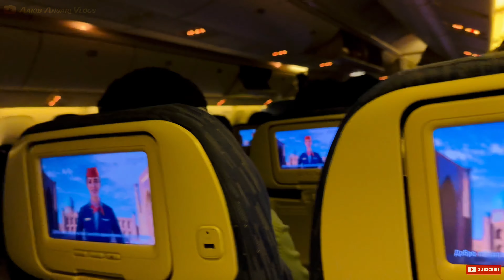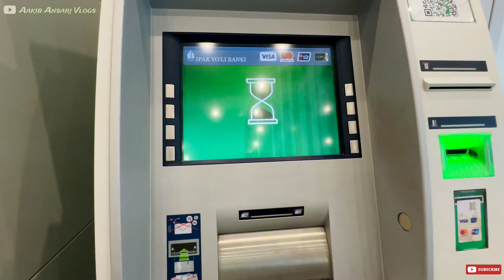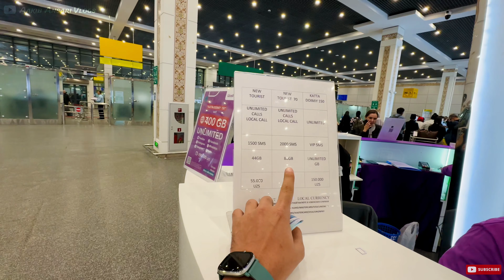Delhi To Tashkent 🇺🇿 | Uzbekistan Airways | Visa Immigration Full Process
🌏 Delhi to Tashkent: Your Ultimate Travel Guide! 🇺🇿
Join us as we explore the complete process for traveling from Delhi to Tashkent with Uzbekistan Airways!
✈️ Flight Tips: What to expect on your journey. 🛂 Visa Process: Step-by-step guide to getting your visa. 🗺️ Local Insights: Top places to visit in Tashkent.

uzbekistan airways delhi to tashkent,
tashkent uzbekistan,
tashkent uzbekistan travel vlog | city tour of tashkent,
uzbekistan immigration,
delhi to tashkent,uzbekistan travel,
uzbekistan airways,
uzbekistan,immigration process,
uzbekistan tashkent,
india to tashkent uzbekistan flight,
uzbekistan travel guide,
tashkent,
uzbekistan airways delhi to bishkek,
delhi airport immigration,
india to uzbekistan,
delhi to tashkent uzbekistan,
delhi to tashkent flight